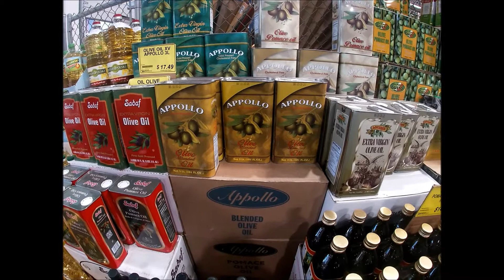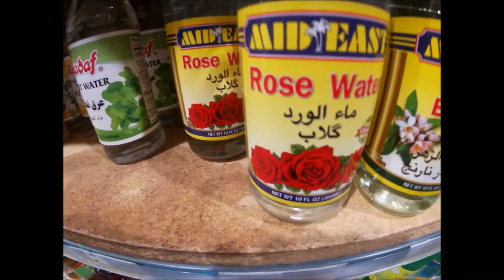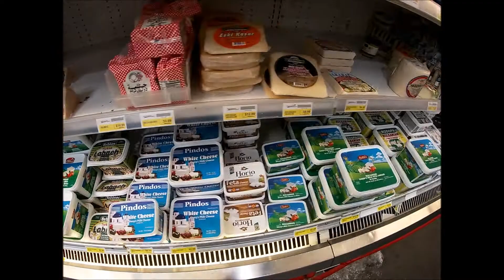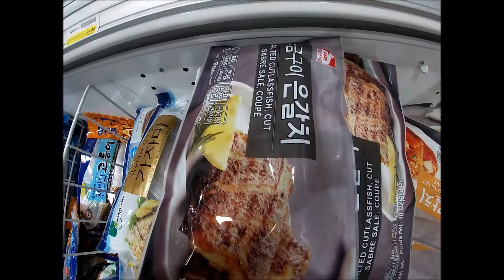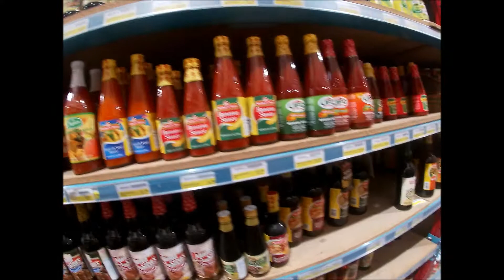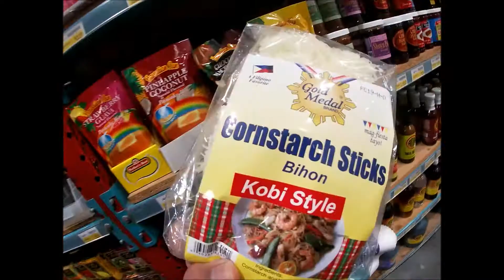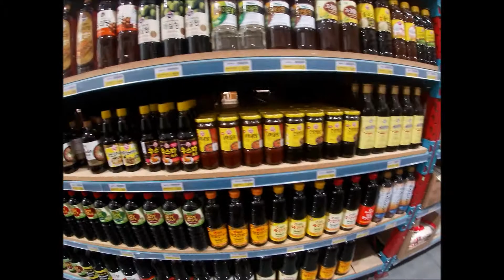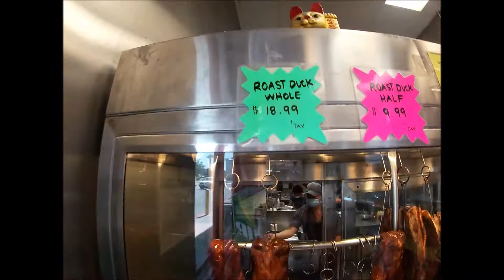INTERNATIONAL MARKETPLACE Las Vegas Nevada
products from all over asia, america, europe and africa can be found in this world-wide market. German, Turkish, indian,  Indonesian, Filipino, Chinese, polish etc are available .